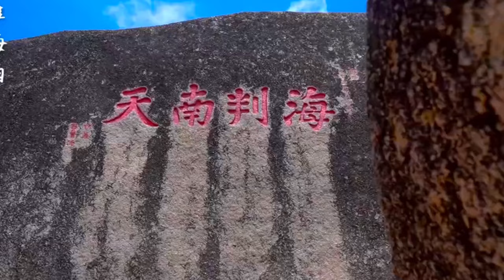Кратко о локациях о. Хайнань. Дадунхай. Ялонг Бэй. Хохай. Хайтен Бэй. Санья Обзор от Павла Георгиева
Я всегда люблю показывать информацию в общем и потом погружаться в детали. В этом видео я вам кратко покажу туристические места острова Хайнань, Китай.
Полезного просмотра.

С 2017 по 2020 года моим основным направлением был остров Хайнань, Китай.

Обзор бухты Ялонг Бэй —Ялонг Бэй — он же Ялуньвань новый сезон 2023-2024! Хайнань, Китай. Обзор Павла Георгиева.

Обзор бухты Хайтен Бэй —Премиальная Бухта Хайтэн бэй и отель Fairmont Sanya Haitang Bay 5*. Хайнань. Обзор Павла Георгиева.